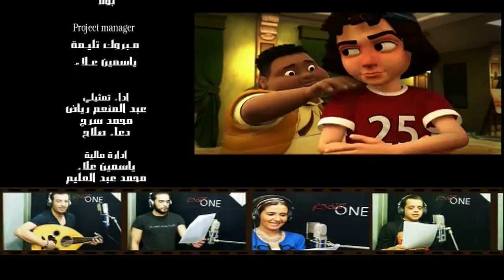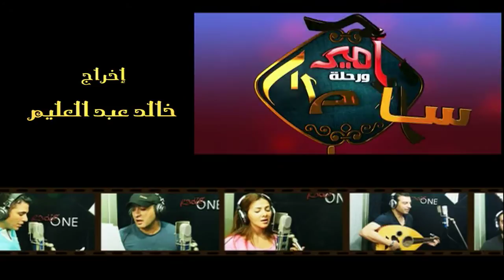مسلسل أمير و رحلة الأساطير - الحلقة العاشرة - Amir And Mythology Trip Series Ep10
يحكي الجد لحفيده أمير قصص العظماء والمشاهير وتتكون من خمسة أجزاء كل جزء يتناول من خلاله سيرة حياة إحدى الشخصيات التاريخة التي أثرت بأعمالها وإنجازاتها ومن ضمنها القائد صلاح الدين الايوبي، والملكة نفرتيتي

الشخصيات

أحمد السقا - الناصر صلاح الدين الأيوبي
أحمد عز  - عمرو بن العاص
هاني سلامة - أحمس
هاني رمزي - الفلاح الفصيح
إيهاب توفيق - سيد درويش
دنيا سمير غانم - نفرتيتي
هنا شيحة - كليوبترا
محمد هنيدي - رمسيس
خالد حلمي إخناتون
علاء الحريري - محمد أنور السادات